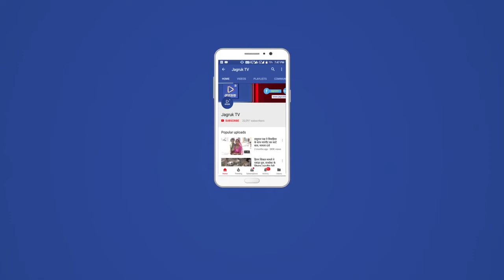सोजत: जिला मे अंशदीप एवं पुलिस कालूराम ने साइकिल रैली से कोरोना बचाव जागरूकता का दिया संदेश।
पाली जिले में एक वैश्विक कोरोना महामारी में सावधानी रखने के लिए और सरकारी गाइडलाइन का पालन करने के लिए आज पाली जिला कलेक्टर अंशदीप एवं जिला पुलिस अधीक्षक कालूराम रावत के नेतृत्व निर्देशन में एक साइकिल रैली का आयोजन किया गया।

जागरूकता साइकिल रैली जिला मुख्यालय के कलेक्टर कार्यालय से रवाना हुई जो शहर के विभिन्न मार्गो से होती हुई शहर के हर कॉलोनी से होकर गुजरी। जिला कलेक्टर और जिला पुलिस अधीक्षक द्वारा जिले वासियों को सरकारी गाइडलाइन का पालन करने सोशल डिस्टेंस में रहने और सावधानी रखने का इस आह्वान किया ।

स्वयं जिला कलेक्टर एवं जिला पुलिस अधीक्षक साइकिल पर निकले और साइकिल चलाकर जिले वासियों को प्रशासन की गाइडलाइन का पालन करने का आह्वान किया। इस विशाल रैली में आला पुलिस अधिकारियों के अलावा सभी पुलिस के जवानों  ने भी हिस्सा लिया ।जिला कलेक्टर और जिला पुलिस अधीक्षक की जागरूकता कोरोना बचाव साइकिल रैली का जिले वासियों ने  जगह जगह पुष्प वर्षा कर स्वागत किया ।

जिले में लगातार बढ़ रही कोरोना महामारी के मध्य नजर यकीनन जिला कलेक्टर और जिला पुलिस अधीक्षक पुलिस प्रशासन ने आज साइकिल रैली के माध्यम से एक जन जागरूकता  का सन्देश दिया और सावधानी बरतने का आह्वान किया

सोजत से जागरूक टीवी के लिए बाबूलाल पवार की रिपोर्ट